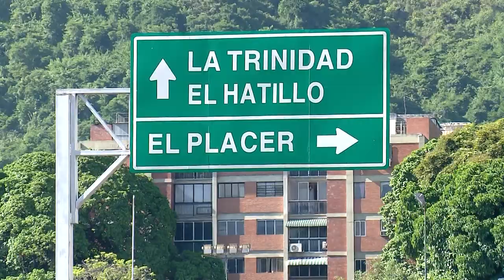Habitantes del municipio Baruta en Caracas denuncian mal estado de servicio públicos